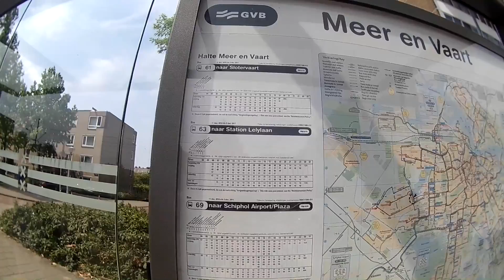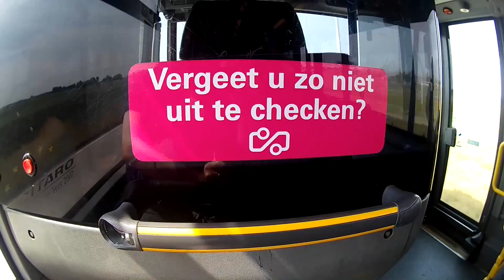Транспорт в Голландии. Автобусы. Часть 1.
Покатаемся? Ведь в каждой стране свой транспорт, свои особенности. Для начала едем на автобусе в Схипхол. Разбираемся как платить в автобусе, куда прикладывать билет, как выглядят места для беременных, пожилых и инвалидов. Внимательно слушаем остановки!